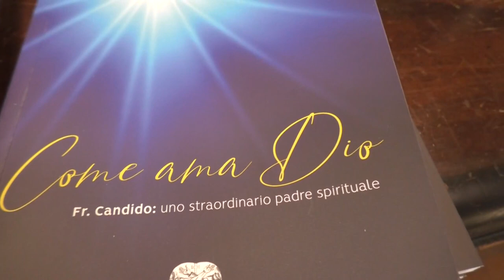Padre Candido:"oggi lo ricordano per la sua sosta accanto al dolore"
Padre Candido:"oggi lo ricordano per la sua sosta accanto al dolore", così dice Mario Gallo, fratello del francescano che per oltre 60 anni diede conforto agli ammalati dell'ospedale Ruggi. A padre Candido la giornalista Patrizia de Mascellis ha dedicato il libro "Come ama Dio"